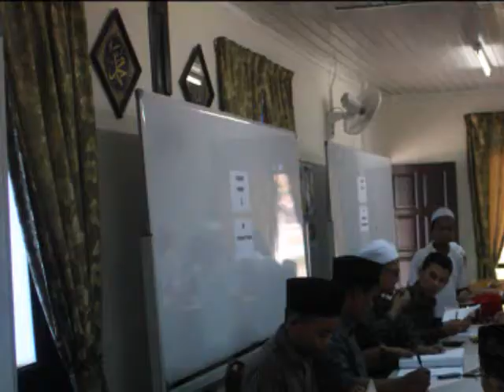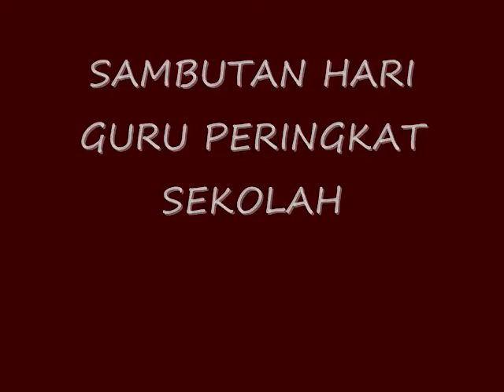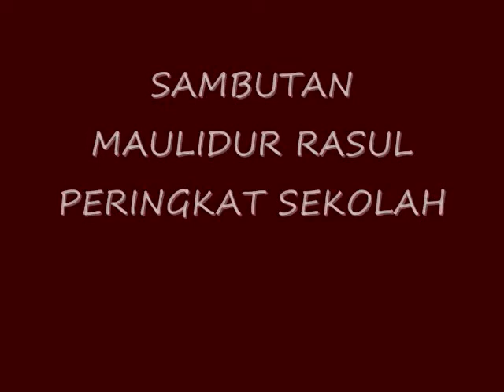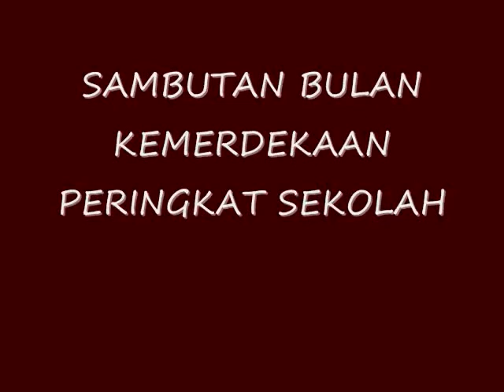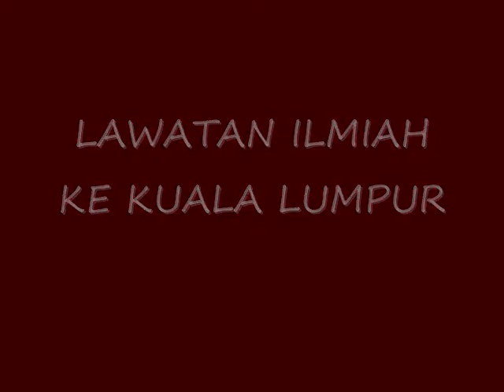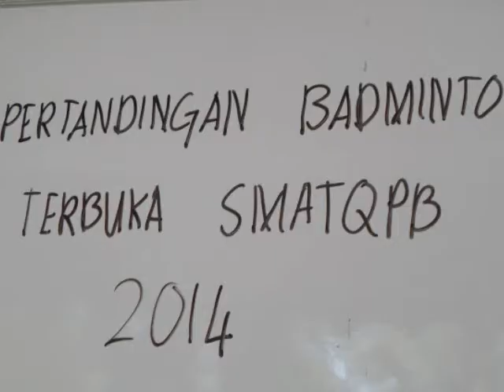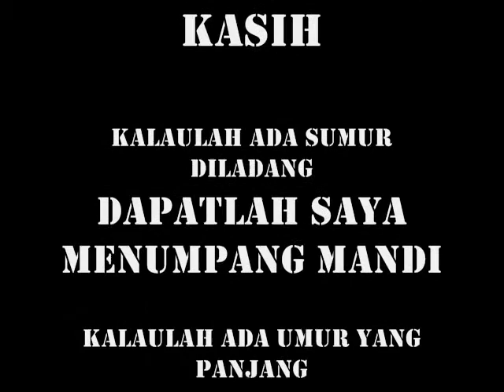SMATQPB THROWBACK "MONTAJ AKHIR TAHUN 2014"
Disini segalanya bermula..
Bermulanya AMIDEA di Pulau Besar Melaka